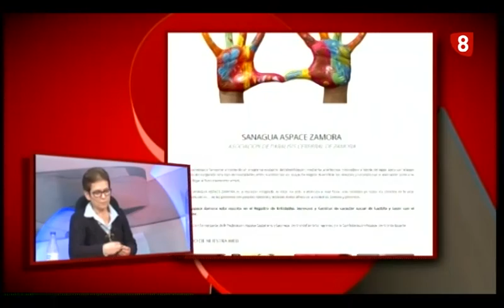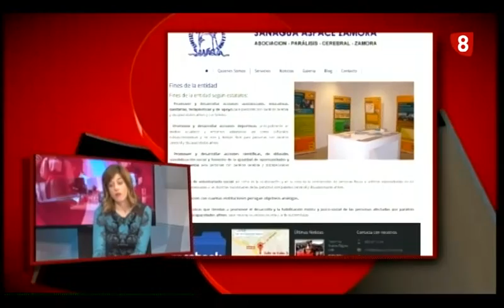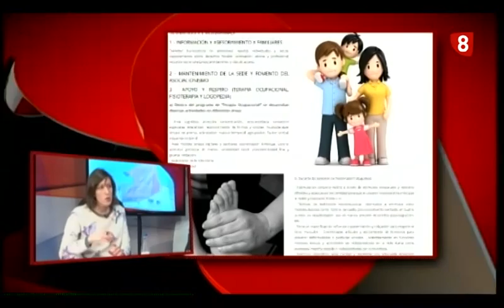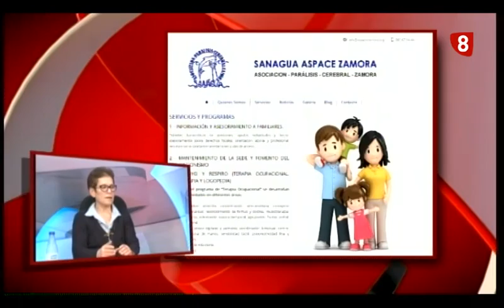Entrevista Asociacion SANAGUA - ASPACE Zamora